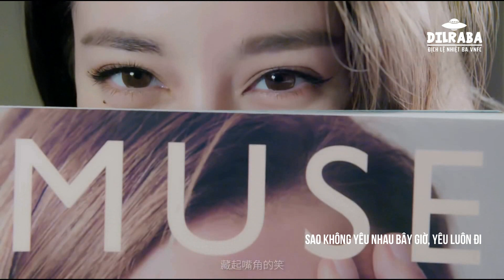【FMV | Kara】Bùa yêu - Địch Lệ Nhiệt Ba (Ca sĩ: Bích Phương)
Please take out with full credit. Thank you!